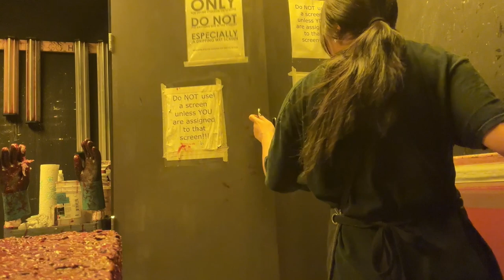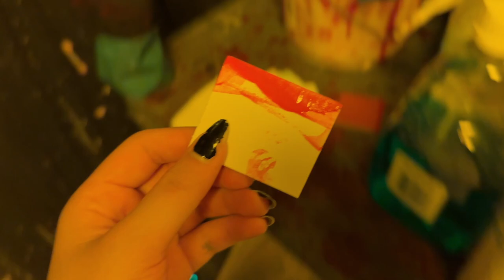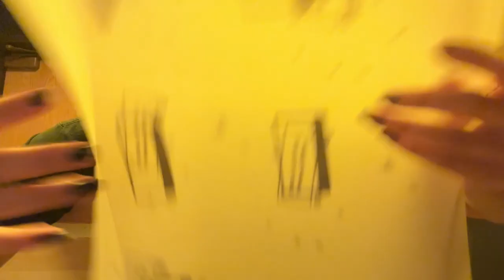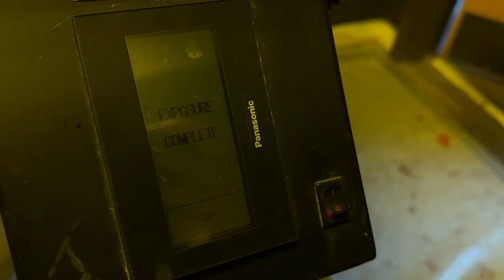college diaries: screen printing for finals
who says you can't procrastinate for a final? said no one ever! watch me screen print my last project for my final critique in my intermediate screen print class~ (count how many times i say screen print for a surprise)

hannah

Album : 당신이 행복하다면, 이 음악은 듣지 마세요.